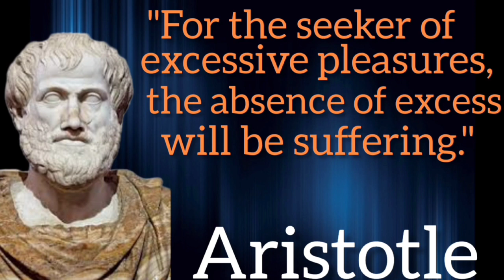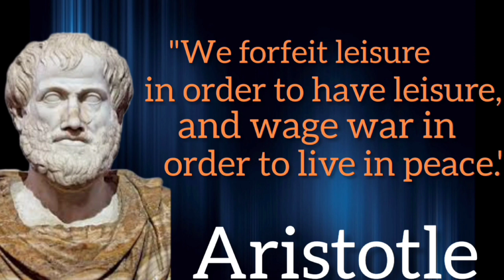🟢🟢🟢 ARISTOTLE ."Love is composed of a single soul inhabiting two bodies".💥💥💥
Aristotle (ancient Greek Ἀριστοτέλης, 384-322 BC) is a Greek philosopher and polymath of the classical period in Ancient Greece, a vivid example of the "universal man".

Trained by Plato, he was the founder of the peripatetic school of philosophy at the Lyceum and of the wider Aristotelian tradition. His writings cover many subjects, including physics, biology, zoology, metaphysics, logic, ethics, aesthetics, poetry, theatre, music, rhetoric, psychology, linguistics, economics, politics, meteorology, geology, and public administration. Aristotle presented a complex synthesis of the various philosophies that existed before him. First of all, the West inherited its intellectual lexicon, as well as problems and methods of research, from his teachings. As a result, his philosophy has had a unique influence on almost every form of knowledge in the West and continues to be the subject of contemporary philosophical debate.